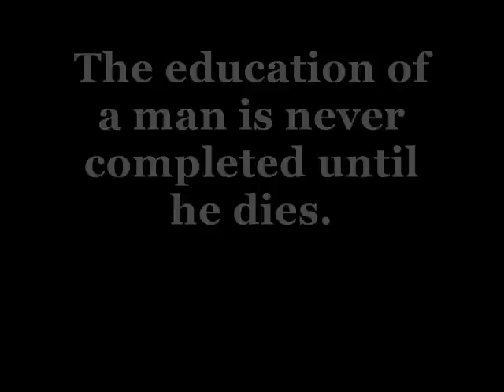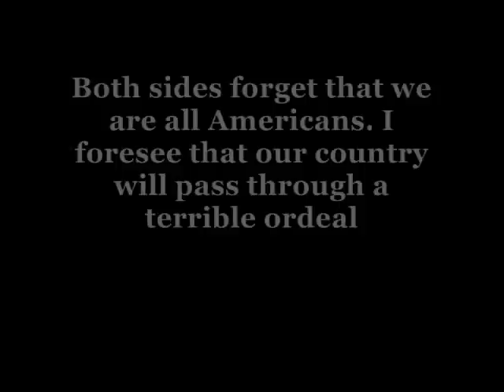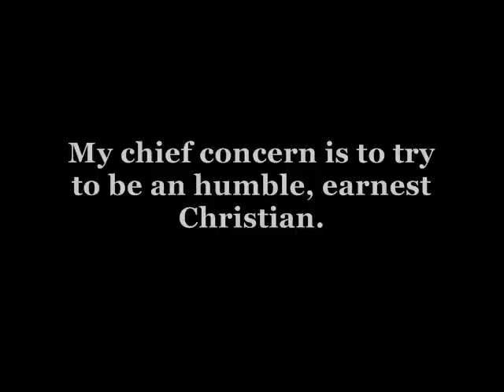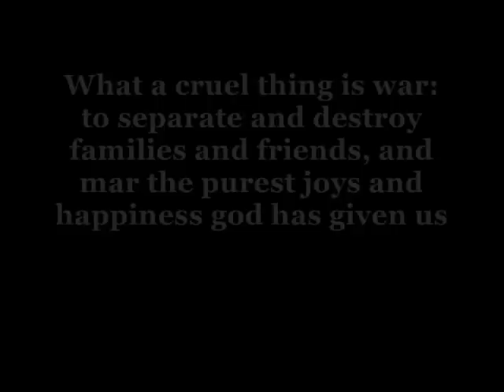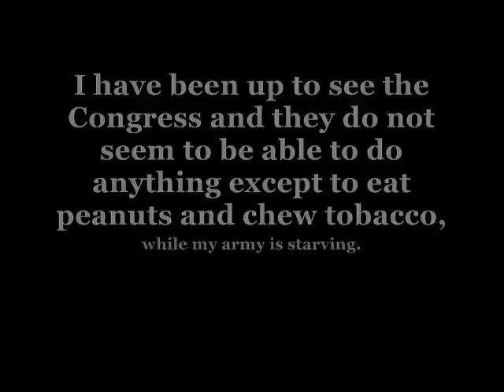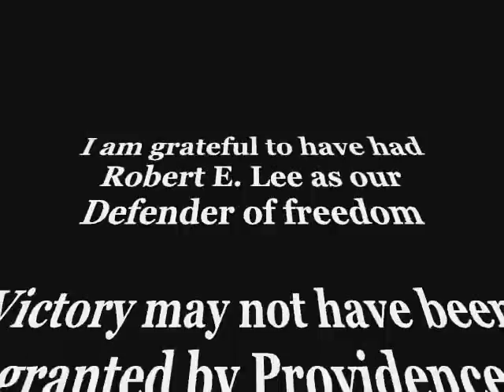Robert E. Lee Tribute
in Honor of Lee Day, January 19th.